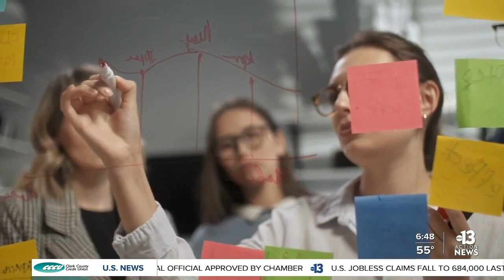Beyond the stigma: words for women from women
Las Vegas women discuss breaking negative stereotypes and stigmas around gender equality.